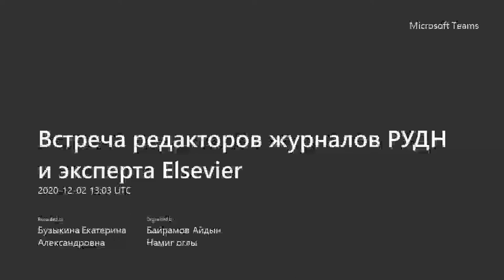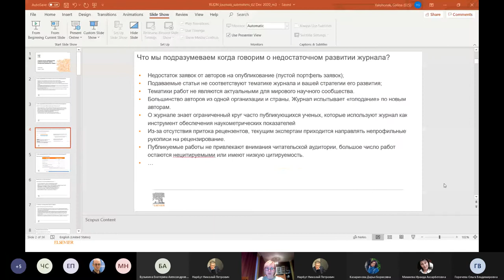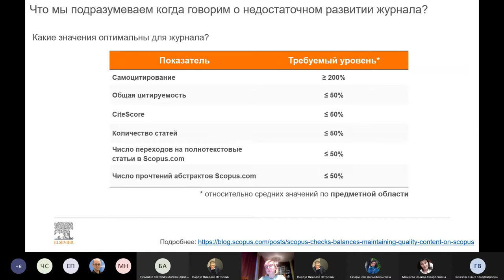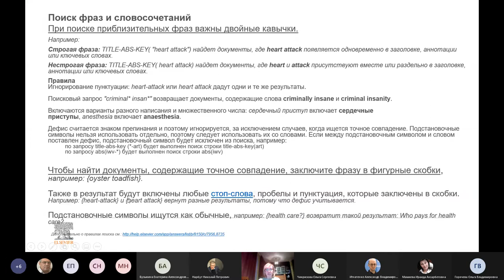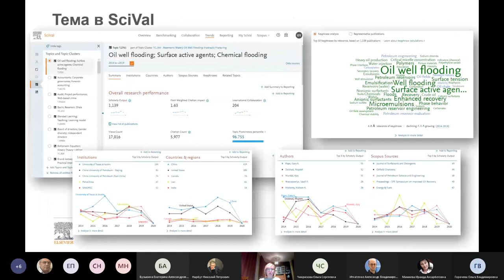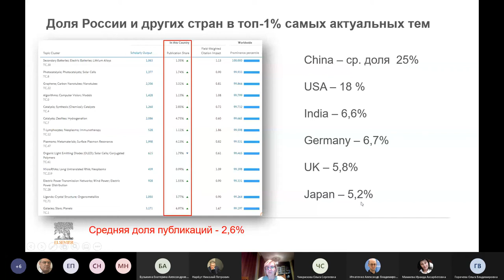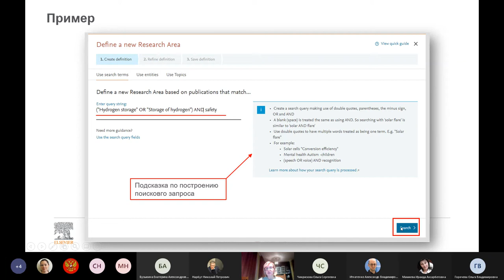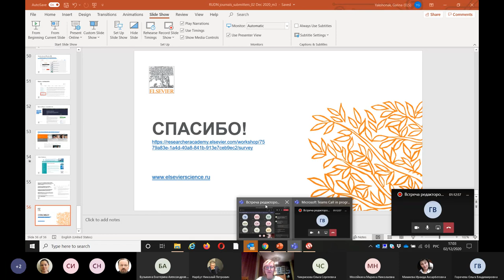Встреча редакторов журналов РУДН и эксперта Elsevier, 2020-12-02